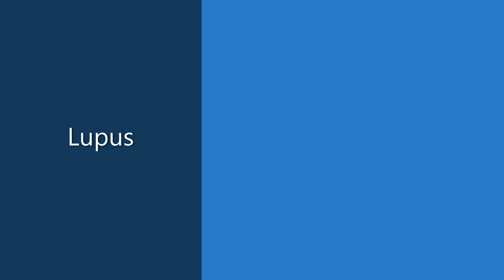World of Tanks Blitz Tier VII Tanks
Short video with game footage of the IS2, Lupus and T23E3.  The IS2 is a Russian heavy tank used during WW2 and successor to the KV1.  The Lupus appeared first in the Valkyrie Chronicles game as a boss fight.  The T23E3 was a further development of the T23/20 project.  So far found evidence that a prototype did exist but no record of it or any other variant being used in front line service.  You can now sponsor a video for as little as $1 so if you've ever felt like3 doing it then give it a go.